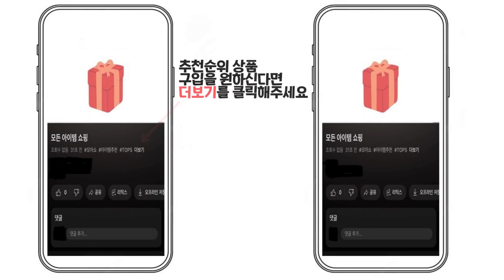2024년 인기 장패드 추천 TOP5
1위 : 이큐메딕 항균 생활 방수 게이밍 장패드 Sanitize-GP100, 블랙, 1개
가격 : 9,730원

2위 : 요이치 게이밍 마우스 장패드 800 x 300 x 5 mm
가격 : 5,900원

3위 : COX CPAD 생활방수 장패드 5mm
가격 : 4,900원

4위 : 요이치 게이밍 마우스 장패드 800 x 300 x 5 mm, 블랙 + 레드, 1개
가격 : 5,900원

5위 : 큐센 와이드 게이밍 마우스 장패드 5mm Q-W5
가격 : 3,520원